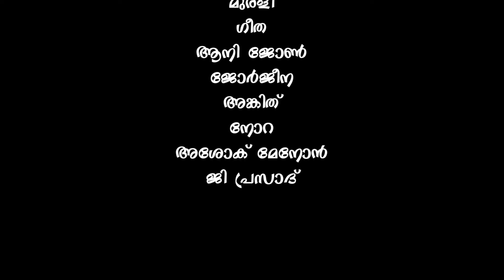"കണികണ്ടുണരാൻ..." മ്യൂസിക്കൽ വീഡിയോ.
വിഷുവിനോട് അനുബന്ധിച്ച് മുന്നോടിയായിട്ടുള്ള ഒരുക്കങ്ങളാണ്. സമ്പന്നമായ കുടുംബത്തിലെ അംഗങ്ങളുടെ ഒത്തു ചേരലും വിഷുവിന്റെ വിളവെടുപ്പും, അകമഴിഞ്ഞ് മറ്റുള്ളവരെ സഹായിക്കലുമാണ് " കണികണ്ടുണരാൻ " എന്ന മ്യൂസിക്കൽ വീഡിയോ. 🙏🏻